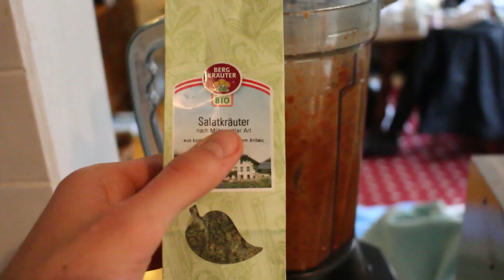Rohkost Pizza mit Avocado und Oliven | Vegan | Glutenfrei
Heute gibt es etwas ganz besonders leckeres: Eine Rohkost Pizza!
Das Einzigartige an der Pizza ist die unübliche Verwendung von Avocados.

Frohes sein :-)

Marcus

Bücher Empfehlungen:
-Heile Dich Selbst! (Markus Rothkranz)
-Schön und gesund (Markus Rothkranz)
-Die Rohkost-Revolution (Sven Rohark)
-Die Heilnahrung (Michael Delias)
-Raw and simple (Judita Wignall)
-Vegane Vitalkost (Brita Diana Petri)
-Rohkost für LowCost (Christian Pörtzel)
-Lass dich nicht vergiften (Dr.med.Joachim Mutter)
-Essbare Wildpflanzen ( Fleischhauer, Guthmann, Spiegelberger)
-Naturgeburt ( Andrea und Michael Delias)
-Jetzt! Die Kraft der Gegenwart ( Eckart Tolle)
-Das große astrologische Hausbuch ( Crawford, Sullivan)
-Gelassenheit beginnt im Kopf ( Thomas Hohensee)
-Calisthenics ( Ashley Kalym)
-Feldenkrais - Übungen für jeden Tag (Frank Wildmann)